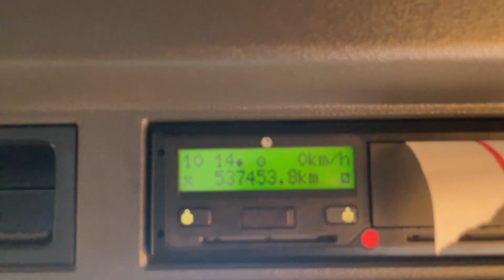New In Stocklist For Sale: SCANIA P250 *EURO 6* 4X2 18 TONNE BOX – 2016 – SN66 NGY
Scania P Series Sleeper Cab.
Scania 8 Speed Opticruise Semi-Automatic Gearbox (No Clutch Pedal).
Drive Axle Air Suspension.
27Ft Box Body C/w Wood Panel Flooring And Barn Doors.
Internal Height: 8Ft 1in.
Anteo 1500 Kgs Tuckaway Taillift.
Heated Mirrors.
Cruise Control.
Plated Weight : 18,000 Kgs.
Design Weight : 19,000 Kgs.
Wheelbase: 6.3 Mtrs.
Vehicle Height : 3.8 Mtrs.
Vehicle Width : 2.5 Mtrs.
Vehicle Length : 10.9 Mtrs.
Tested Until End : November 2024
Mileage As Shown : 537,453Kms.
Digital Tachograph.